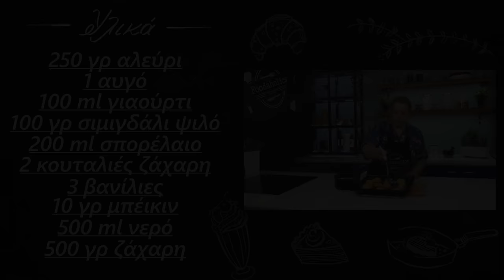Εύκολα και γρήγορα σιροπιαστά | Foodaholics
Εύκολα και γρήγορα σιροπιαστά | Eukola kai grhgora siropiasta | Foodaholics

Συστατικά:

250 γρ αλεύρι
 1 αυγό
 100 ml γιαούρτι
 100 γρ σιμιγδάλι ψιλό
 200 ml σπορέλαιο
 2 κουταλιές ζάχαρη
 3 βανίλιες
 10 γρ μπέικιν
 500 ml νερό
 500 γρ ζάχαρη